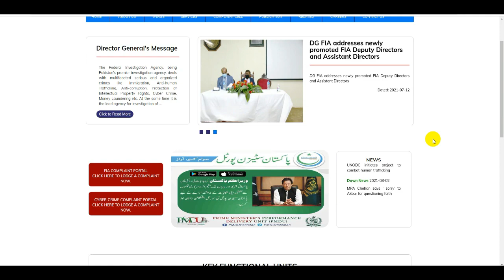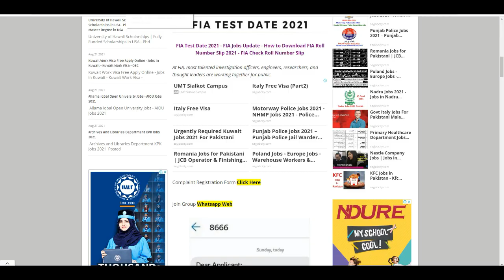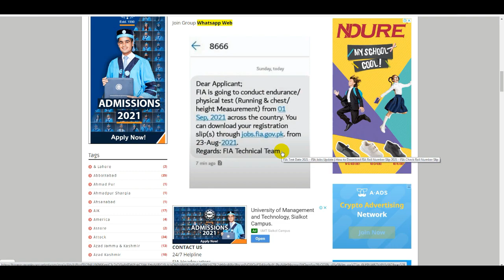FIA Test Date 2021 - FIA Jobs Update - How to Download FIA Roll Number Slip - FIA Roll Number Slip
ARY News Jobs 2021 Apply Online - Join ARY News Channel - How To Online Apply ARY Media Jobs - ARY

Latest Govt Jobs 2021 - PTV Jobs 2021 - Latest Nadra Jobs - New Police Jobs - POL - ECP Jobs 2021

Pakistan Aeronautical Complex Jobs - PAC Jobs 2021 - Govt Jobs 2021 - Join PAC  Jobs | High Pay Jobs

FBR Jobs 2021 - Federal Board of Revenue FBR jobs 2021 Apply Online - Govt Jobs 2021 - Jobs in FBR

Pak Austria Sciences and Technology Jobs 2021 - Pak Austria Jobs - Govt Jobs 2021 - Jobs in Pakistan

Latest Pakistan Army Jobs - Pak Army Central Ordnance Depot Jobs in Pakistan - Pak Amry PMA Jobs

SPEC Energy DMCC Jobs 2021 - Dubai Free Visa for Pakistan -Dubai Jobs 2021 Online Apply - Dubai Jobs

FBR Jobs 2021 - New Jobs in FBR - Govt Jobs 2021 - Federal Board of Revenue - FBR Jobs Online Apply

Jazz Company Vacancy 2021 - Jazz Jobs 2021 - How to Online Apply Jazz Jobs - New Mobilink Jazz Jobs